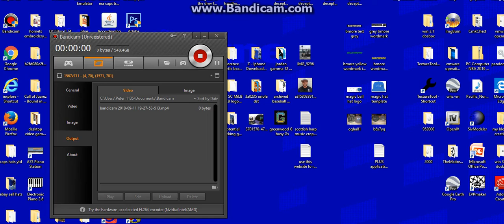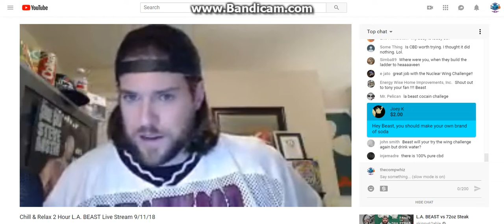thank for the shoutout la beast!!!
competitive eater

I kindly donated $24 on the 9/11/18 live stream

 to see that mitchell and ness
nfl vintage "Classic-Script" raiders fitted cap,